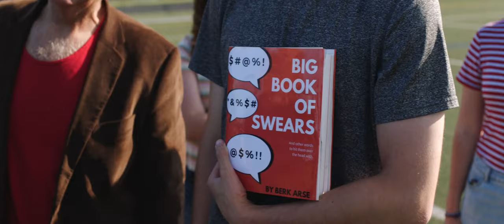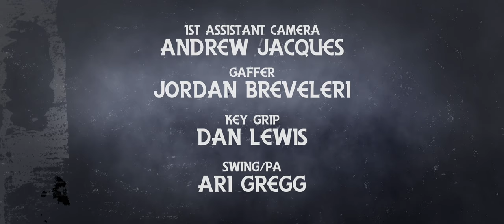Rope A Dope | Fighting | Bully | Schools | Knockouts | Funny | Comedy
Find out what happens when the Janitor goes TOE to TOE with a very capable BULLY! A Tres Gatos Production